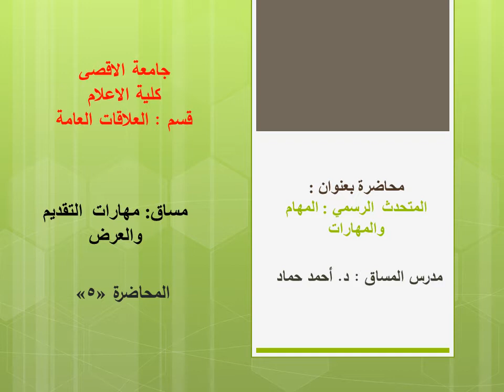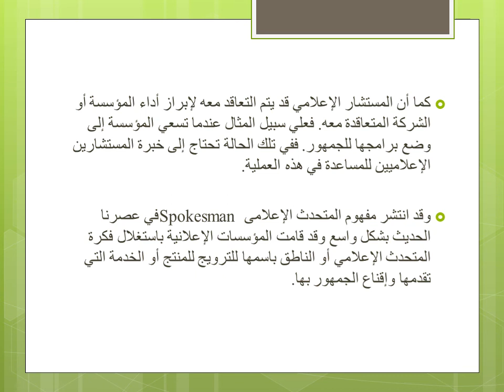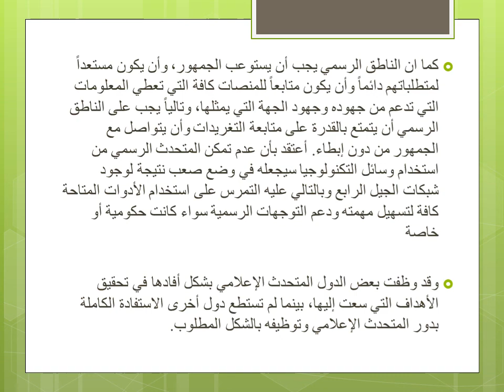د أحمد حمد المحاضرة الخامسة مهارات التقديم والعرض